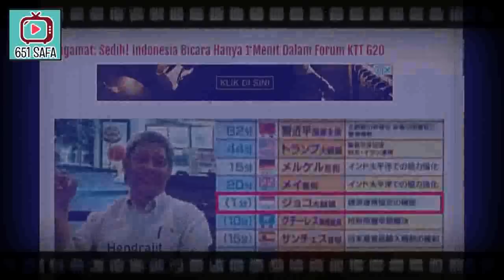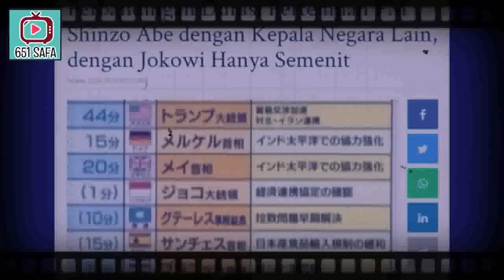S3M"PRULL ! OM JAE BIKIN MALU KTT-G20, PIDAT0 SMENIT OMONG OPO